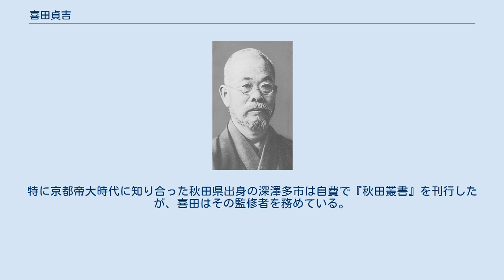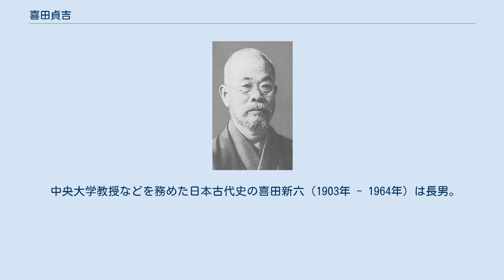喜田貞吉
喜田 貞吉（きた さだきち、1871年7月11日（明治4年5月24日） - 1939年（昭和14年）7月3日）は、第二次世界大戦前の日本の歴史学者、文学博士。
考古学、民俗学も取り入れ、学問研究を進めた。
 現在の徳島県小松島市（阿波国那賀郡櫛淵村）に農民の子として生まれる。
櫛淵小学校、旧制徳島中学校、第三高等学校を経て、1893年（明治26年）23歳で帝国大学文科大学に入学し、歴史研究を学んだ。
内田銀蔵や黒板勝美と同級生となった。
1896年（明治29年）国史学科を卒業し、同大学院に入学。
坪井九馬三などを指導教官とし、研究題目を「日本の歴史地理」に定める。
この間の1899年（明治32年）、幸田茂友共著で中等教科書『日本地理』『外国地理』を刊行する。
翌年30歳の時、単著の中等教科書『日本中地理』を刊行する。
この書は「総論」、「地方誌」、「住民・政治・生業」の三章からなる。
 その後同大学で講師を務め、1909年（明治42年）に「平城京の研究・法隆寺再建論争」により東京帝国大学から文学博士の称号を得た。
文部省で国定教科書の編纂にも従事したが、小学校の歴史教科書に南北朝期の北朝・南朝を並べて記述していたため、1911年（明治44年）、南朝を正統とする立場から非難され、休職処分となった（「南北朝正閏問題」）。
 1913年（大正2年）から京都帝国大学専任講師、1920年（大正9年）から1924年（大正13年）まで教授。
1923年（大正12年）、前年に設置されたばかりの東北帝国大学国史学研究室の講師となり、古代史・考古学を担当。
同研究室草創の基礎を築いた。
1936年（昭和11年）、東国では、縄文土器を作った人びとが鎌倉時代ころまで生活していたのではないかという仮説を立てて山内清男と論争になった（「ミネルヴァ論争」）。
 日本歴史地理研究会を組織して学術雑誌『歴史地理』を発刊し、古代史・建築史に多大の貢献があった。
著作に『読史百話』『帝都』などがある。
 郷土史研究の発展にも貢献し、多くの後進を育てた。
特に京都帝大時代に知り合った秋田県出身の深澤多市は自費で『秋田叢書』を刊行したが、喜田はその監修者を務めている。
 仙台市にて69歳で没する。
 中央大学教授などを務めた日本古代史の喜田新六（1903年 - 1964年）は長男。
 喜田貞吉著作集（平凡社、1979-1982） その他